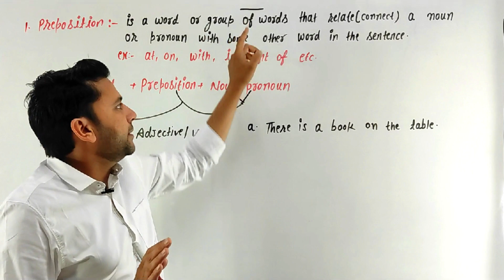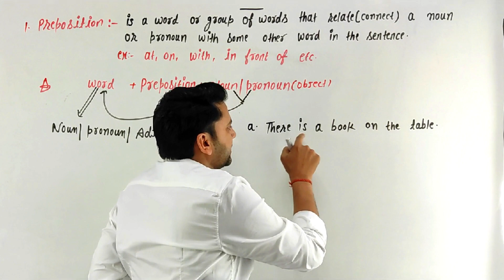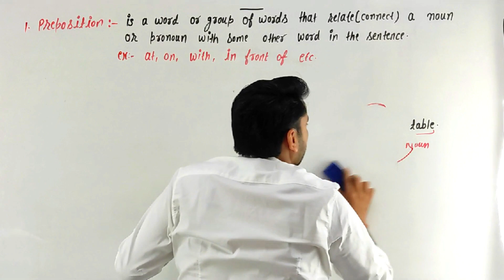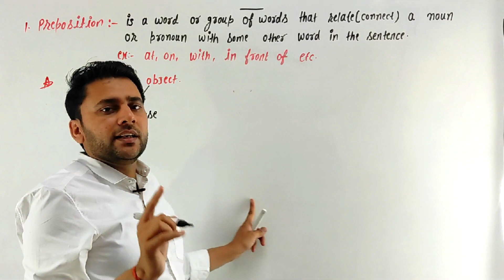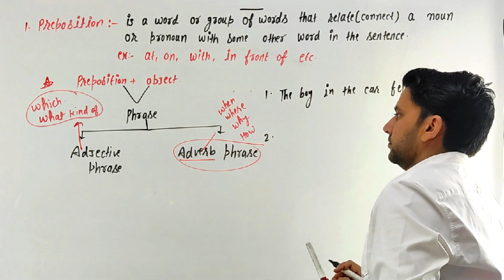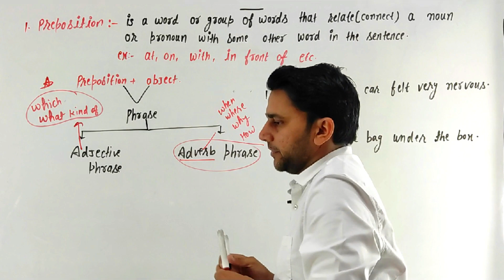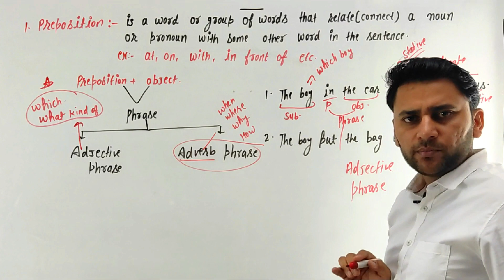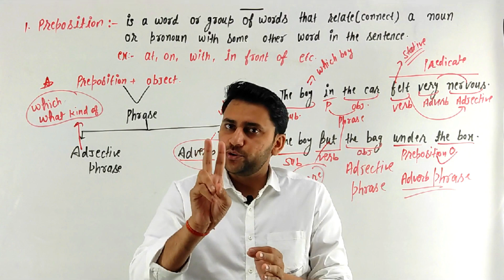Basics of Prepositions|| Golden Concept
Useful for all competitive exams(SSC,BANK,HTET,DEFENCE)

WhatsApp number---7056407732